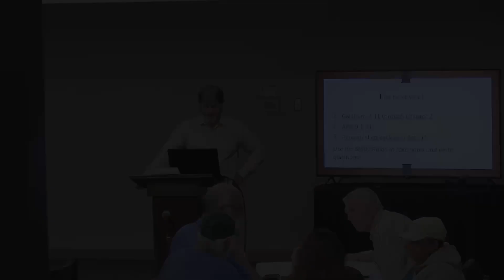Galatians - Class 2